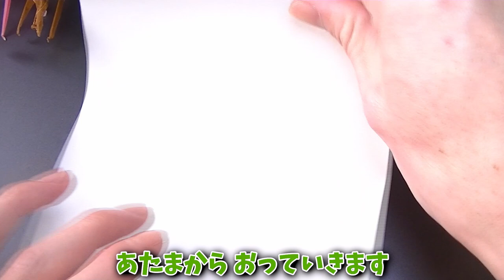ユダイクスミヤマおりがみ(Lucanus cervus judaicus/Stag beetle Origami)三山雄大雄鹿折纸(유다 익스 사슴 벌레 종이 접기)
(2021/05/01/Sat./8:00)公開(Release)★★★★☆
虫房オリジナルアレンジのかっこいーユダイクスミヤマのおりかた。
今までで一番むずかしいかも・・
(Chubo's original arrangement is cool-Yudaikusu Miyama's way of going.
Maybe it's the most difficult thing I've ever done ...)

▼本物のカブクワが欲しい人はこちら。
●虫房の【ヤフオク!】ページ(Yahoo auction page of Chubo in Japan only)

▼ユダイクスミヤマおりがみのもくじ(table of contents)
00:56あたまのおりかた(head)
22:23からだのおりかた(body)
30:06がったいのしかた(Coalescence)

(2021/06/01)1000回(2021/11/10)5000回再生ありがとうございます。

⑬ノコギリタテヅノカブト(ゴロファ・ポルテリ)(Golofa porteri/Saw Horns beetle Origami)
⑲カブクワ折り紙のリアルな足のおりかた
way to fold a beetle's leg：Origami)

・ナイス折り紙さんのヘラクレスの元の動画はこちら。